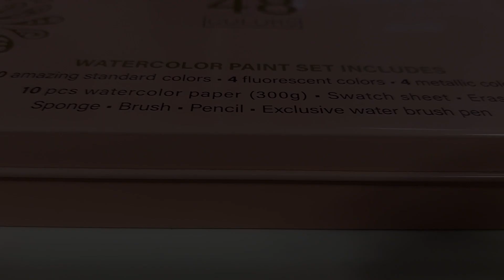Glow in the dark painting: testing glowing paint for the first time (fail)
what a failure (with asian excent) the glowing paint was a joke but the funny thing is, i could actually see it but you coun't see it through the camera so it was kinda pointless.